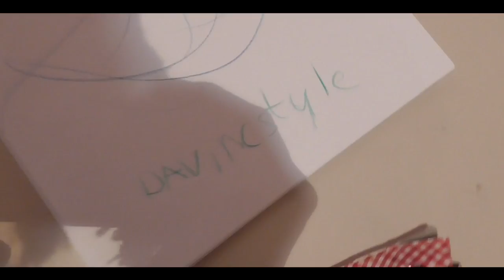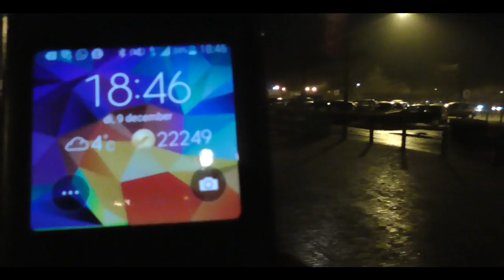EFTELING IN HET DONKER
➤ [BESCHRIJVING] - Op 9 December 2014 zijn we met een kleine groep naar de Winter Efteling geweest. Het was voor mij de allereerste keer en dat was natuurlijk een mooie reden om deze dag vast te leggen in 7 video's over de hele week. Geniet van onze dag door de video's te kijken!